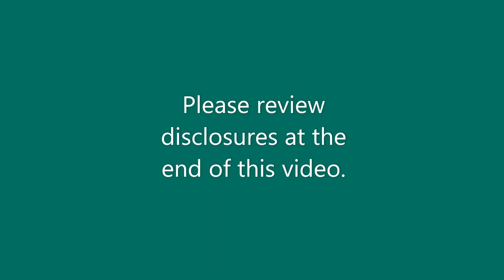Explaining Short Selling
Hot topic alert! Short selling is by no means a new strategy, but it's been thrust into the limelight with the rise of meme stocks. We asked Senior Wealth Advisor, Bryan Knutson CFP® to help explain short selling and the risks that come with it.